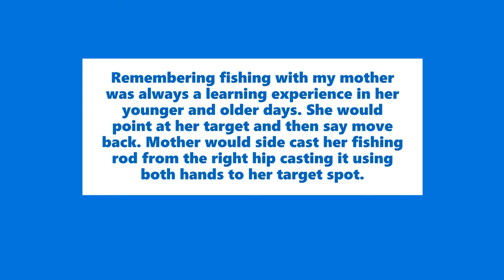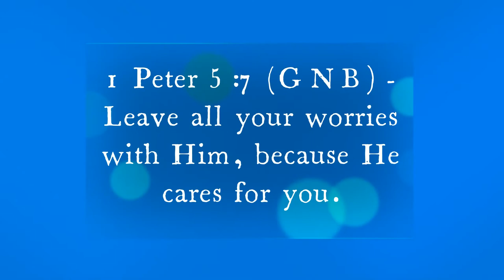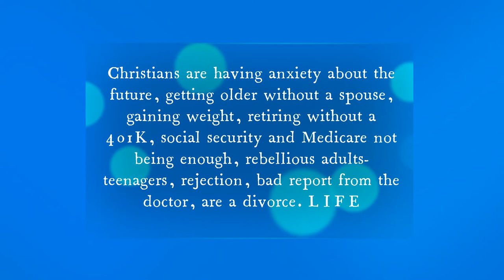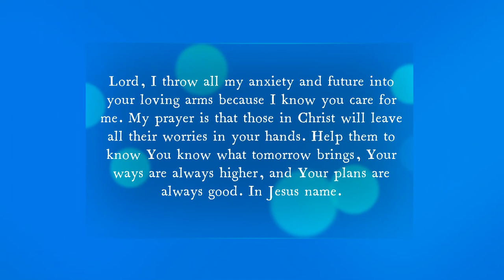I AM REUNION GREETINGS SIDE CAST BY MRS JACKSON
Today’s worship with Lauren Daigle “I Will Trust In You”

IAMREUNION.COM